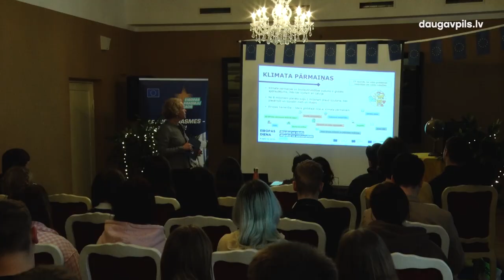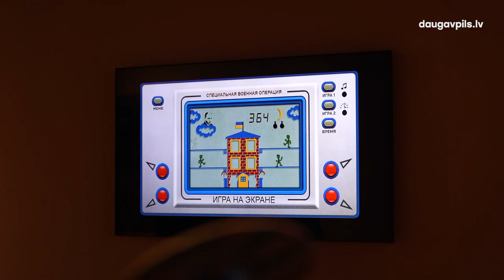Marts Daugavpilī sācies ar akciju “Atpakaļ uz skolu” un jaunu izstāžu sezonu Rotko muzejā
Piektdien, 1. martā, Daugavpilī norisinājās divi nozīmīgi pasākumi – akcija “Atpakaļ uz skolu/Atpakaļ uz universitāti 2024” un pavasara izstāžu sezonas atklāšana Rotko muzejā, kur piedalījās Daugavpils valstspilsētas pašvaldības domes priekšsēdētājs Andrejs Elksniņš, Latvijas Republikas kultūras ministre Agnese Logina, Eiropas Komisijas pārstāvniecības Latvijā vadītāja Zane Petre, un citi viesi.